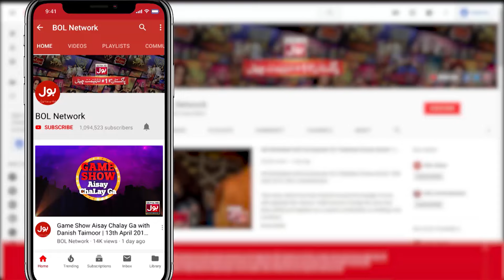Sushi Kis Mulk Ki Dish Hai? | Croron Mein Khel | Maria Wasti | BOL Entertainment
Sushi Kis Mulk Ki Dish Hai?